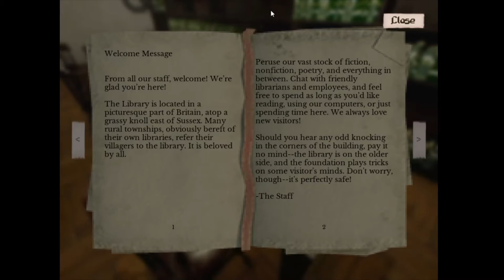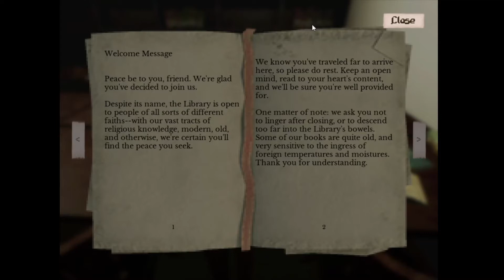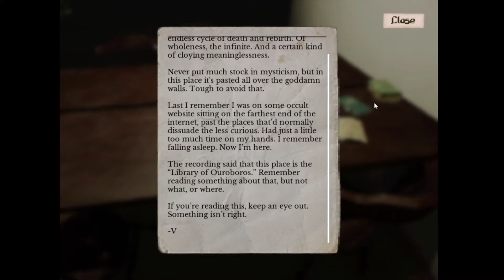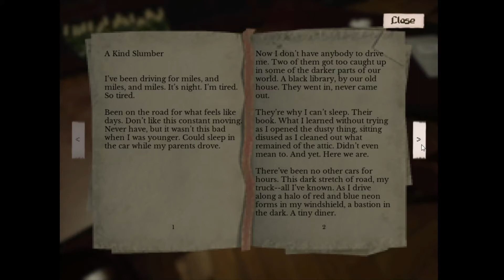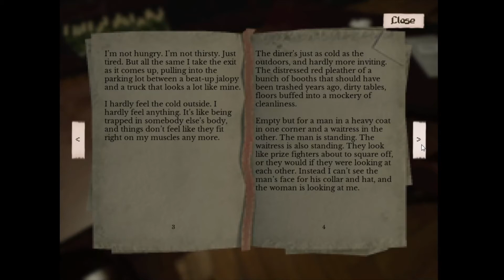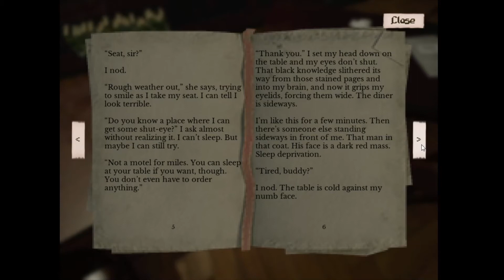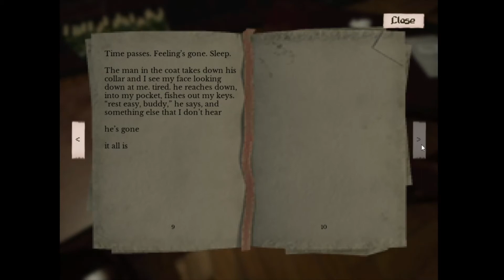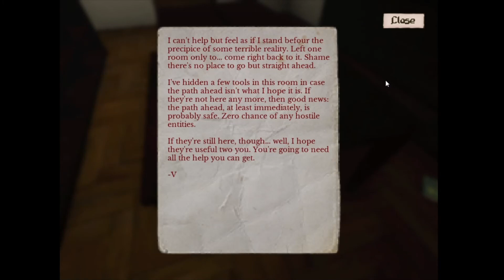POV: You're In an Eldritch Library and I Read You Stories (A Place, Forbidden PART 1)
Yes, I know I need a pop filter... Come get cozy by the hellfire as we delve deep to discover the secrets of a mysterious library.